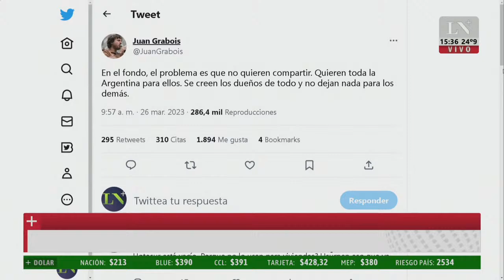Crece la polémica por la entrega de tierras a Grabois